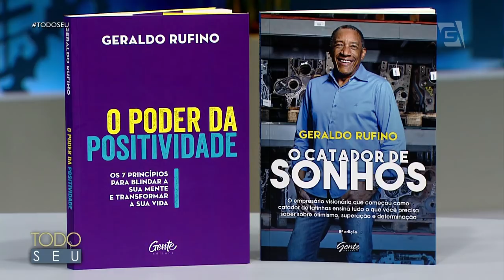Entrevista com o escritor e empresário Geraldo Rufino - Todo Seu (29/10/18)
Ronnie Von conversa com o empresário Geraldo Rufino, ex-catador de latinhas que, hoje, fatura R$ 50 milhões por ano.